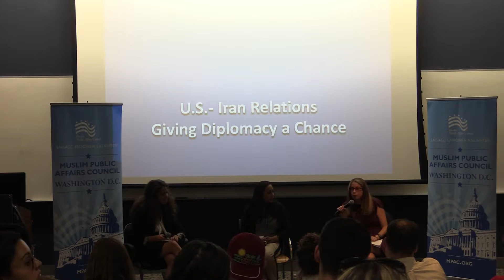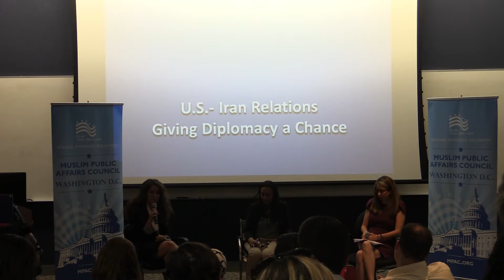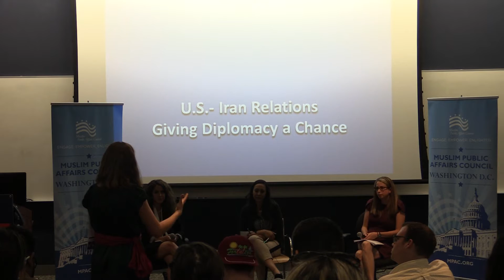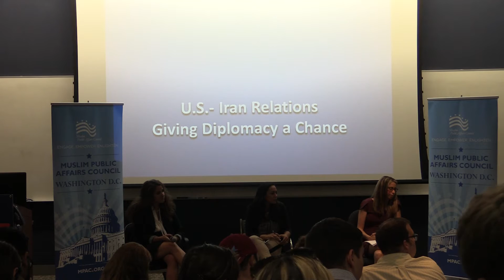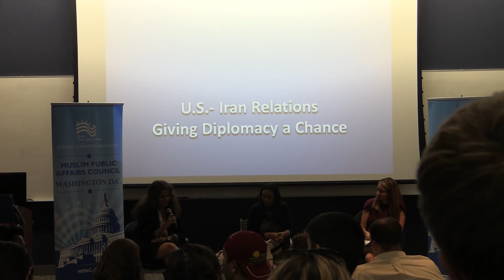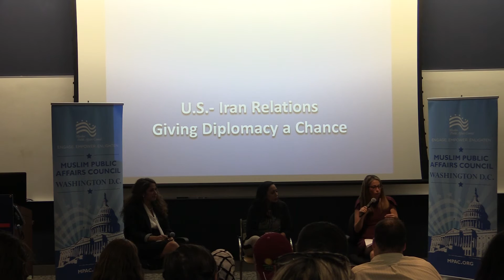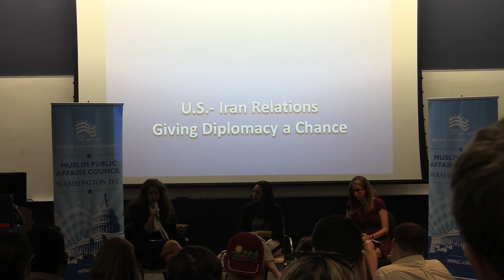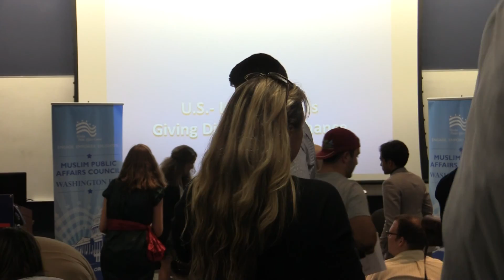Iran Deal Forum Video